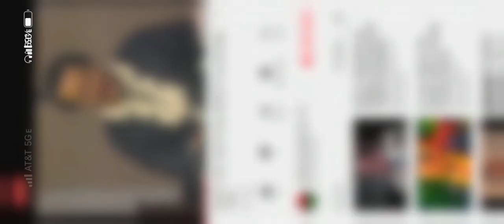Asa Hillard - Disrupting white supremacy with science & rationality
Asa Hilliard says that in responding to notions that Black people are inferior, we should not make moral arguments, we should use science and rationality to refute the pseudoscience of white supremacy.